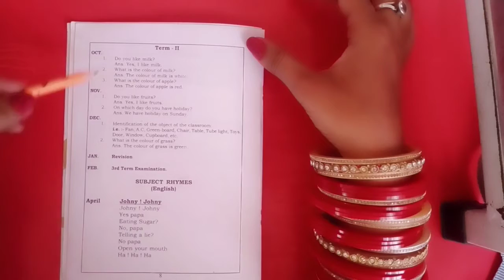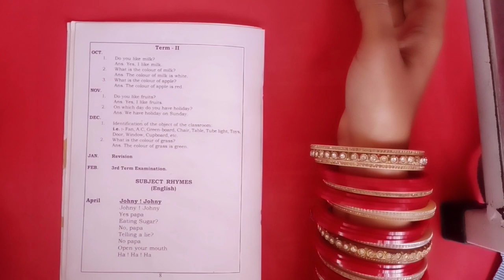Pre Nursery | Maths & Conversation | AV Assignment 6 | 21st October 2020